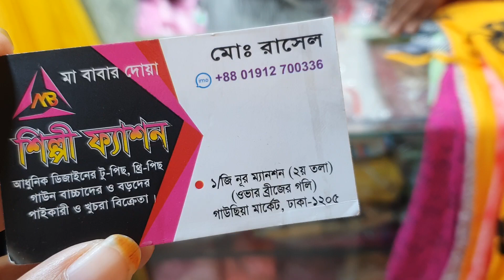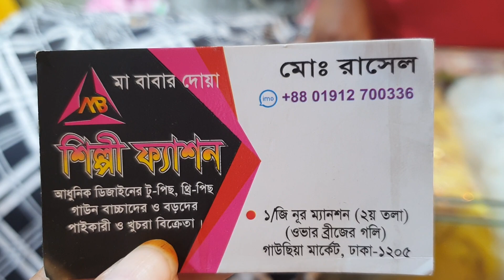২৭৫ টাকা থেকে শুরুকরে ১ পিচ কালেকশন /tops collection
ঙ